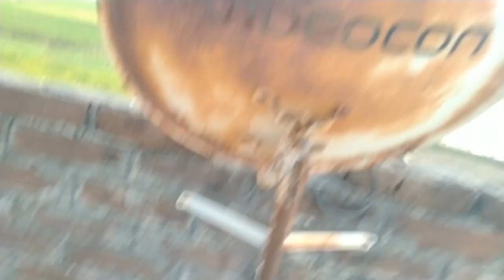Part-2 उँगली से आग जलाना सीखे और लोगो को हैरान करे।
उँगली से आग जलाना सीखे और लोगो को हैरान करे।

hiii guys

this is the real magic, try at home and enjoy